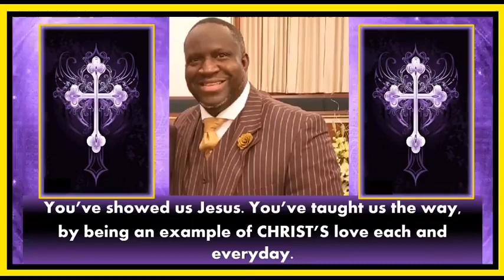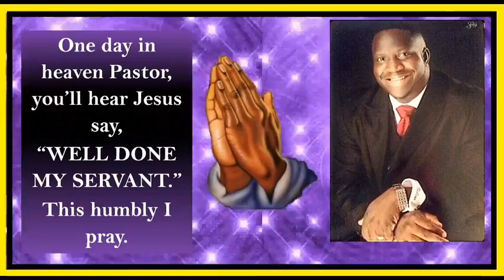NMZ WORSHIP SERVICE OCT. 24, 2021